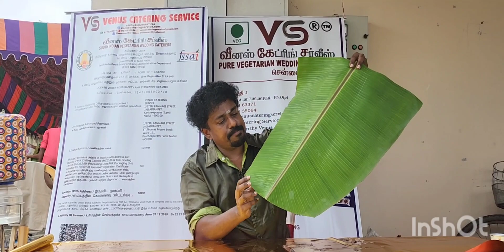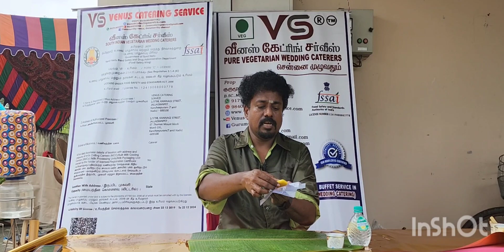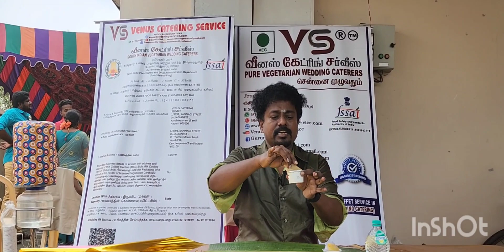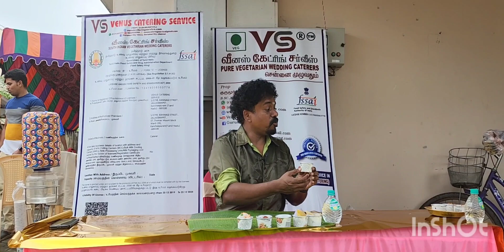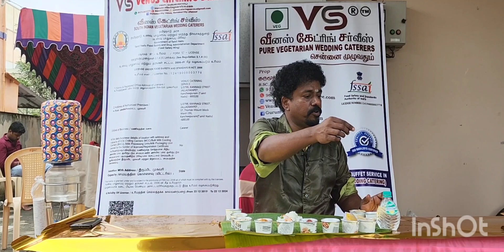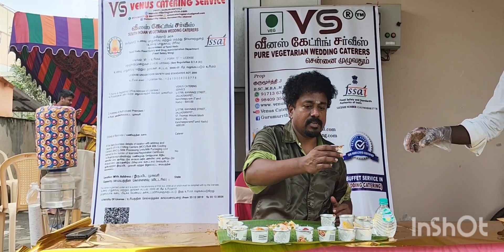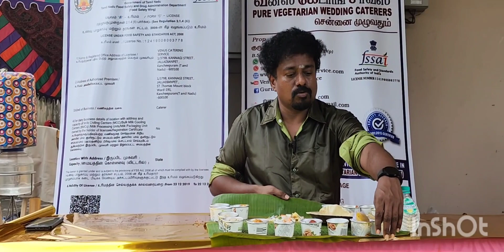RICH TRADITIONAL LUNCH 11 December 2022